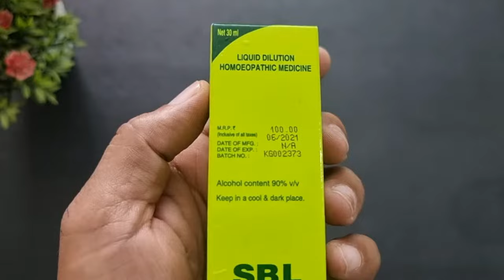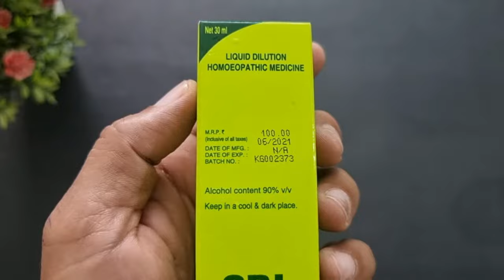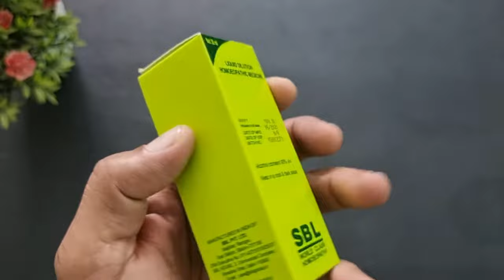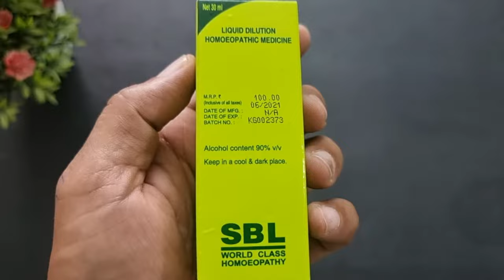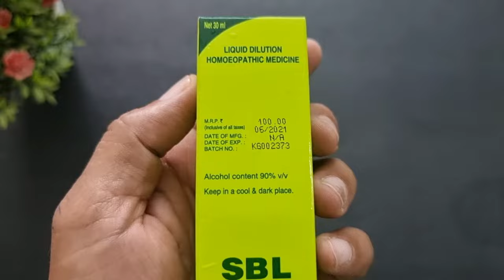Sepia Dilution (200CH) Uses, Benefits, Dosage, Side Effect | Female Problem | Sbl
SBL Sepia Dilution is an effective remedy to treat psychological issues in women. It relieves stress and treats depression and anxiety. It is helpful in controlling anger, mood swings and in some cases, it is used to treat conditions related to constipation.